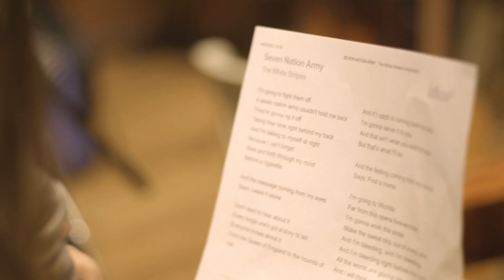Atividades Complementares F1 - Prática de Banda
Esta oficina propõe trocas de experiências musicais entre alunos e professor, tendo em vista o desenvolvimento coletivo, próprio da prática de conjunto. O objetivo do curso é ampliar o
repertório cultural/musical dos alunos, sem perder de vista questões técnicas específicas de cada instrumento, sempre de uma forma dinâmica e objetiva.